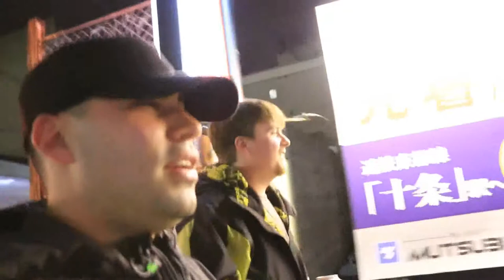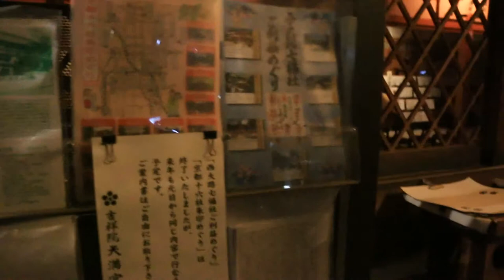Convaior belt sushi and walking kyoto at night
Host told us about a sushi restaurant. so we went to check it out. it was a good experience.